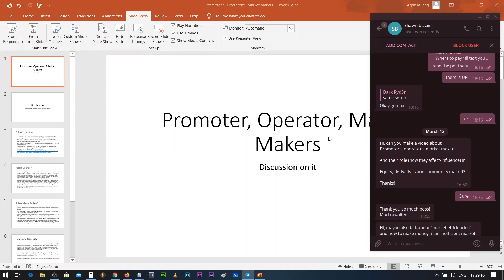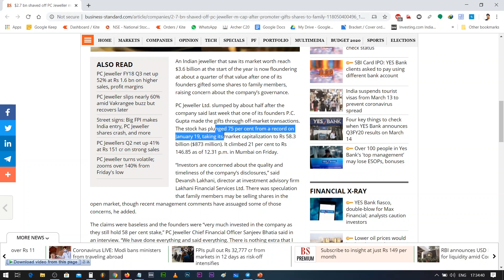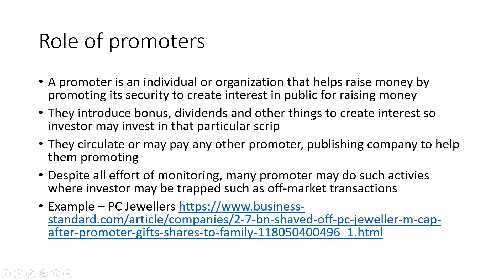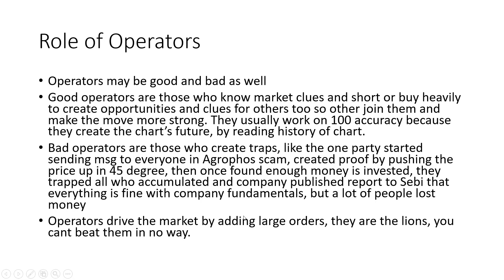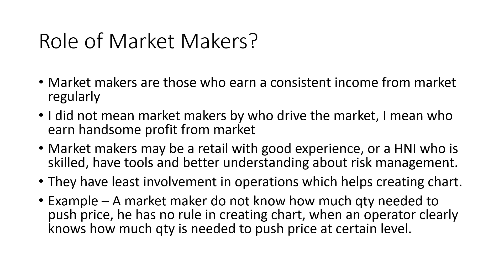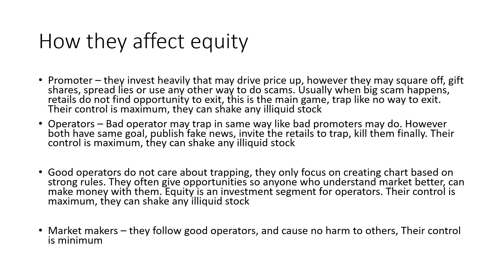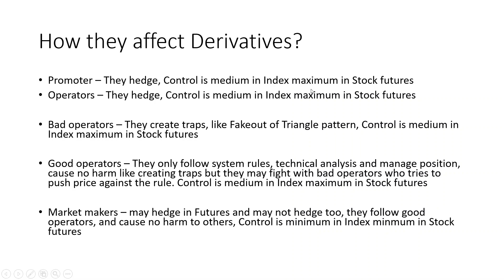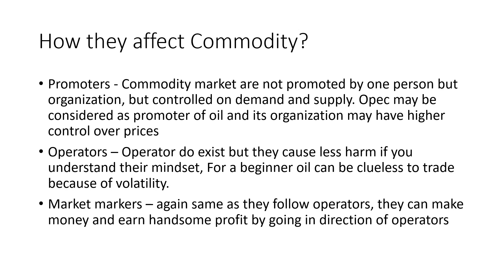How can Promoters, operators & market makers may affect the market?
To learn price action
DM on Telegram : @Darkryd3r